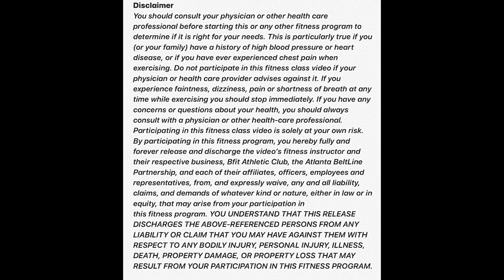Take Your Exercise To Another Level With This 16 Minute Power Workout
Slamballs and bear crawls oh yeah! Take your energy to another level with this high energy workout.  You will need a slam ball or a small pillow.

*Consult your doctor before beginning this or any other exercise program.

Be Strong, Be Healthy, Bfit